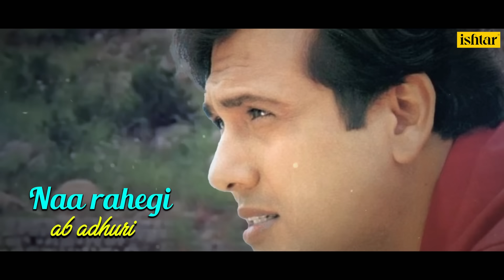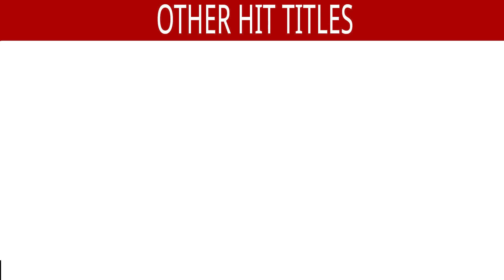Bulbula Re Bulbula - Lyrical Video | Udit Narayan & Alka Yagnik | Aunty No.1 | 90's Evergreen Song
Relive the 90's Romantic jam with the Lyrical version of "Bulbula Re Bulbula" from the Superhit Film Aunty No.1

Song  : Bulbula Re Bulbula
Singers : Udit Narayan & Alka Yagnik
Lyrics : Sameer
Director : Kirti Kumar
Producer : Suresh Jethani
Movie : Aunty No.1
Star Cast : Govinda, Raveena Tandon, Kareena Grover, Kader Khan, Mitra Joshi, Rohit Kumar, Harish, Reema Lagoo & Others

Also You Can:
'LIKE' us on Facebook: